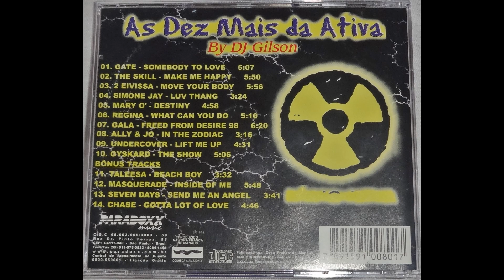Chase - Gotta Lot of Love (Short Edit)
Various ‎– As Dez Mais Da Ativa By Dj Gilson
Sello:
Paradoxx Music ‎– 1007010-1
Formato:
CD, Compilation
País:
Brazil
Publicado:
1998
Género:
Electronic
Estilo:
Euro House, Italodance

01 Gate - Somebody to Love
02 The Skill feat. Barbara Evans - Make me Happy
03 2 Eivissa - Move Your Body (Tu tu tu tu Ta, Oh La)
04 Simone Jay - Luv Thang
05 Mary 'O' - (Find Your) Destiny
06 Regina - What can you Do
07 Gala - Freed From Desire '98
08 Ally & Jo - In the Zodiac (Stars say You'll be Mine)
09 Undercover - Lift me Up
10 Gyskard  - The Show
11 Taleesa - Beach Boy
12 Masquerade - Inside of Me
13 Seven Days - Send me an Angel
14 Chase - Gotta Lot of Love